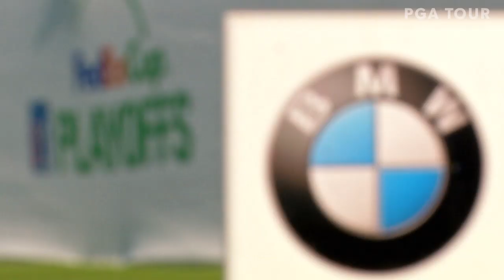BMW Championship preview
The 2019 BMW Championship is being hosted at historic Medinah Country Club. The 2nd leg of the FedExCup Playoffs will start with 70 players in the field, with the top 30 in the FedExCup Standings advancing to the TOUR Championship at East Lake Golf Club.

The city of Chicago and the Western Golf Association once again play host to the BMW Championship at Medinah Country Club, the penultimate stop in the PGA TOUR’s 2019 FedExCup Playoffs. Only the top 30 in the FedExCup standings after four rounds will advance to the TOUR Championship at East Lake. Reigning FedExCup champion Justin Rose last played the course at the 2012 Ryder Cup, a victory for Europe. A year ago, Rose lost a playoff in the BMW Championship, but his 2-P2-T4 in his last three starts was good enough to win the FedExCup. Will he be the first to successfully defend the FedExCup title?